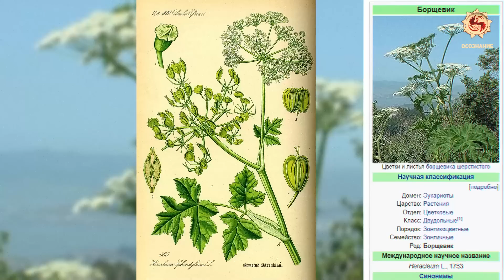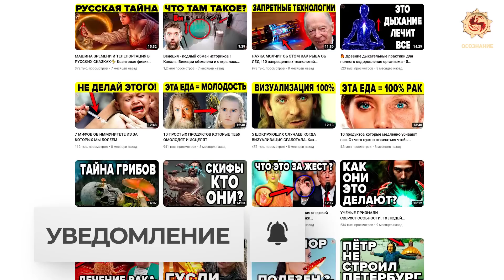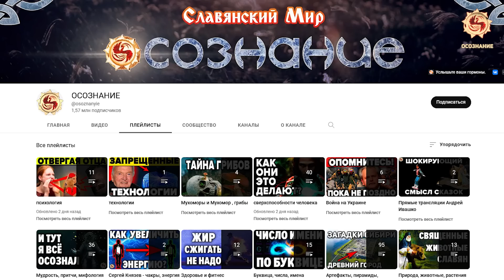Борщевик - нас всех убьёт? Биооружие запада или ошибка генетиков?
Осознанное голодание - как очистить душу и тело . Запишись на безоплатный вебинар

Борщевик был завезён на территорию современной России в период восстановления страны после Великой Отечественной войны для помощи в заготовлении силосного корма для скота. Так он получил своё народное название "трава Сталина". Почему именно борщевик? Всё очень просто - именно эта сорная растительность очень неприхотлива, растет быстро, достигая внушительных размеров до 6 метров.

Однако, при всех своих неоспоримых достоинствах борщевик имеет ряд очень серьезных недостатков: растение захватывает большие территории, вытесняя полезные культуры и практически неостановимо, а сок борщевика крайне опасен для людей и животных - попадая на кожу и под действием ультрафиолетовых лучей он вызывает сильнейшие ожоги.

С 1 ноября 2018 года в подмосковном регионе начал действовать закон об обязательной борьбе с борщевиком - ядовитым сорняком. Административная ответственность за присутствие борщевика на участке предполагает наложение следующего штрафа в зависимости от категории владельца участка:

для физических лиц – 3-5 тыс. рублей;
для должностных лиц – 20-50 тыс. рублей;
для юридических лиц (организаций) – от 150 тыс. до 1 млн. рублей.

3. Борщевик – ошибка селекционеров, результат необдуманного скрещивания камчатского и кавказского борщевиков.
В этом ролике мы попробуем разобраться откуда взялся борщевик. Расскажем о его свойствах, о которых вы точно не знали. А в самом конце ответим на вопрос как от него избавиться и что делать если яд попал на кожу.
Европа потратила бешеные деньги на борьбу с этим зеленым монстром. Результаты оставляют желать лучшего.
…Он не боится холодов, радиации, способен расти даже в Заполярье. Всего одно растение выдает до 100 тысяч семян, которые могут таиться в земле до 15 лет и только потом прорастать. Попытки уничтожить обычными способами приводят к тому, что у него, как у мифического Змея Горыныча, отрастают сотни новых голов. А еще он вымахивает до 5 метров, его листья достигают полутораметровой длины, а крылатые семена способны разноситься за десятки километров.
Научное название этого гиганта Гераклеум – да-да, в честь всем известного античного Геракла.

И вот что интересно.
В 1951 году в СССР опубликовали «День триффидов» Джона Уиндема (в переводе Аркадия Стругацкого). Там тоже на первый взгляд полезная супер-культура внезапно вырвалась из-под контроля и превратилась в захватчика территорий и жизненных ресурсов.
По странному совпадению примерно в это же время в СССР проводилось внедрение сверхурожайной кормовой культуры – борщевика.
Ни одна из этих версий не подтвердилась, в конце ролика мы расскажем реальную историю этого растения. Хотя борщевик – действительно уникальное биологическое оружие. У него практически нет конкурентов в растительном царстве, поэтому он постоянно вытесняет другие виды, в том числе ценные культуры.
Но кроме того, борщевик содержит опасные соединения из группы фуранокумаринов, которые лишают кожу защиты от ультрафиолета.
Причем, достаточно лишь прикоснуться к этому растительному монстру, чтобы сок попал на кожу. Опасность и в том, что проявляется действие кумаринов не сразу, может пройти от нескольких часов до суток прежде, чем на коже начнут появляться сильнейшие ожоги, которые оставляющие долго незаживающие рубцы. Особенно сильные ожоги получаются при ярком солнце.
Но и это еще не все.
Повреждение фуранокумаринами происходит на уровне ДНК.
Сок борщевика вызывает мутации, кроме того, он угнетает деление клеток…
И вот это растение использовали в качестве кормовой культуры?!
Если честно, это действительно похоже на какую-то Не смахивает ли это на биологическую диверсию?

Это был выпуск не крамолы ( канал крамола ), это был выпуск канала ( осознание ):
История России и мифы о нас идут по всему миру the люди хороши в своей работе)
Ещё есть канал осознанка и осознавать очень полезно! Виталий Островский про избавление от паразитов многое рассказал Юрий Фролов о паразитах
the люди и дикие необычные смешные животные и это мир сравнений украина
Ещё разгадки истории и председатель снт в том числе джон коннор виталий островский
Всем спасибо за внимание, это был текст для сео оптимизации.
Если вы дочитали до этого момента, вы молодцы!